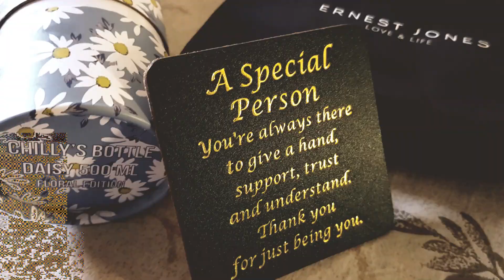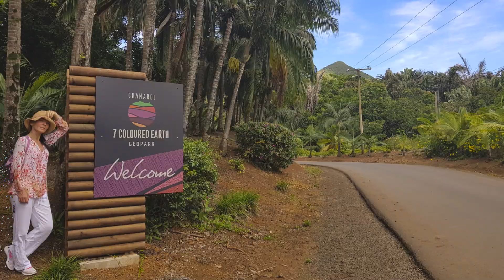Wakacje z Mauritiusem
Wernisaż wystawy "Jai Mauritius" to 59 fotografii  wybrane z kilku tysięcy oraz  pokaz slajdów pt."Wakacje z Mauritiusem", ilustrujący  'egzotykę wyspy do zobaczenia w ciągu kilkunastu dni pobytu w moim towarzystwie, kiedy wybieram rolę przewodnika, fotografa i łazęgowicza, który oswojony z większością powulkanicznego barwnego terytorium z radością ujawnia jego smakowite tajemnice.
12 - 30 styczeń 2019
Przygoda. Wyzwanie. Wędrowanie. Pola trzciny cukrowej. Góry. Ocean Indyjski na wybrzeżu Oceanu Indyjskiego, na południu, północy i zachodzie wyspy. W port Louis, na Signal Mountain, w cytadeli Adelajde, w Chamarel w Parku Narodowym Black River Gorges, Ziemia 7 kolorów - 7 colored Earth, rezerwat drzewa hebanowego - Ebony Forest Reserve, urodzinowe party na łodzi w lagunie w porze zachodzącego słońca, nad kraterem wulkanu Trou aux Cerfs, Grand Baie oraz Cap Malheureux i cykloniczny deszcz, Baie du Cap i Maconde, Souliac a tam Gri Gri i Roche Qui Pleure, Curepipe, Ebene - Cybercity i Backstage Lounge Bar at Hennessy Park,  La City Trianon (Le Maghreb) , So Flo i Bagatelle (Mug & Bean) i więcej niż to. Obfitość piękna na przestrzennej powierzchni 45 km x 69 km w wibracjach tropikalnego lata
I tak to jest w moich oczach
Jestem